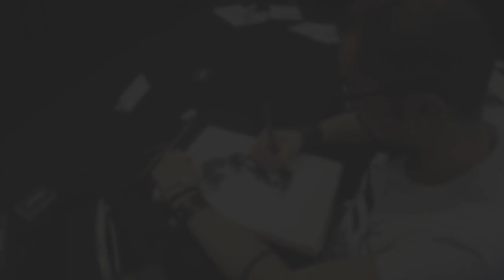Leonardo Marcello Grassi Live allo stand Novel Comix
Novel Comix, la piattaforma online del fumetto digitale ed il suo Network Creativo di oltre 150 artisti sono presenti su YouTube attraverso questo canale ufficiale.
Segui gli aggiornamenti ed i grandi eventi del fumetto italiano dove gli autori disegnano Live per il pubblico presente.
Video proiezioni, diretta streaming e la grande innovazione digitale sono la firma di Novel Comix nel nuovo panorama del fumetto italiano ed internazionale. Buona visione.